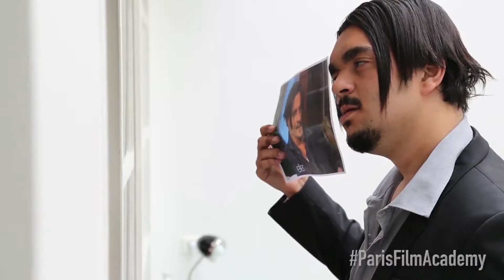Paris Film Academy 2nd Meisner Workshop - Day 2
Paris Film Academy

Editing: LOTTERI Théo and BEGUET Nicolas